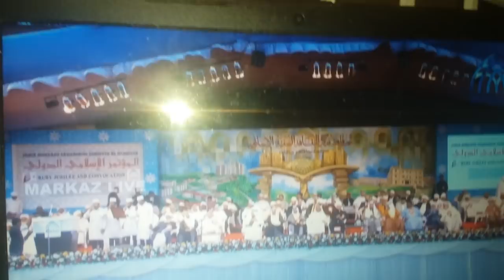Markaz Ruby Jubilee International Conference Song